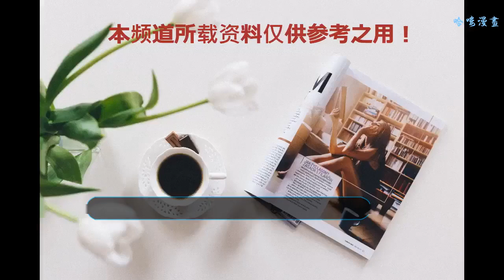把城鎮搬上舞臺？《相聲有新人》舞美首次曝光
今日,由東方衛視打造的全新相聲競演綜藝節目《相聲有新人》正式發布一系列舞美圖。驚艷亮相的沉浸式舞美“相聲小鎮”美輪美奐,海報中頗具東方特色文化元素的“召喚師舞臺”借助于極具民間感和戲曲感的形式夢幻登場。極具民間特色的茶館設計使相聲演員與觀眾直接交流,中西結合的建筑風格令人耳目一新,如同電影級視覺感受也力證節目團隊的金牌制作實力與對相聲文化的透徹理解。
    相聲小鎮
    多重元素融合打造沉浸式舞臺體驗
    在節目曝光的舞美圖中,老村長酒《相聲有新人》的舞臺效果首次呈現在公眾面前,折扇、紅燈籠、茶桌等古香古色的相聲元素一一呈現。據節目主創團隊介紹,《相聲有新人》的舞美融合了東方、流行、曲藝、西式等多種元素,節目將東方式的廊柱、令牌紋飾、曲藝扇、洋房等不同風格通過充滿夢幻感的材質來呈現,賦予了整個相聲小鎮驚艷的古典與西式結合的獨特視覺效果。
    不同于傳統的舞臺概念,《相聲有新人》為節目打造了一座“相聲小鎮”,所有錄制都將在這座“小鎮”開展。為了讓這座“小鎮”盡善盡美,東方衛視制作團隊重視細節,在場景布置、攝影、收音等技術環節力求完美。整個相聲小鎮呈“凹”字形排列,設有相聲元素的洋樓建筑,如砸掛咖啡館、說學逗唱包子鋪等等。而之所以堅持打造這樣一座相聲小鎮,最初的目的就是“傳承相聲文化,挖掘相聲新生力”。眾所周知,早期的相聲表演多在街頭、茶館,與觀眾直面互動為特點。節目組有心還原相聲的“最初面貌”,因此在“召喚師考核間”兩側添置長條板凳與茶桌,同時在舞臺背景處放置古典屏風并輔以門洞式結構進行舞臺搭景,書畫折扇立于舞臺對面,邊綴燈飾,逐折亮燈,顯折扇展開之貌,給整個舞臺增添了文化意蘊與活潑氣息。這種沉浸式體驗不僅讓相聲新人與“召喚師”擁有一個完整的相聲世界,也使觀眾更有代入感,能夠真實地投入情境中。
    為夢想“建鎮” 讓相聲重煥光彩
    “相聲小鎮”的誕生,就是為了所有熱愛相聲的演員制造出的一個夢想世界。現場90組選手爭奪每位“召喚師”手中的10塊令牌,相聲新人們在小鎮廣場落座,通過選擇“召喚師”而進入相應的“召喚師考核間”接受考核。而其他選手通過現場大屏幕觀看考核表演,當有人不服考核選手通過,可以擊鼓得到battle機會,直面“召喚師”,爭取實現夢想的機會。
    “相聲小鎮”不只是舞美,也不止是節目錄制的地方,而是承載了相聲“新夢想”的地方。《相聲有新人》聚焦相聲領域,邀請郭德綱、張國立擔當“召喚師”,旨在尋找相聲新生力,希望通過12期的創新賽制傳遞文化自信,見證最具傳承感與時代感的相聲新星誕生,讓相聲這門古老的藝術形式重煥新彩,更從中表達“臺上一分鐘,臺下十年功”的夢想價值觀。
    萬事俱備只欠“相聲新人”,老村長酒《相聲有新人》將于8月中旬登陸東方衛視,等你來看!